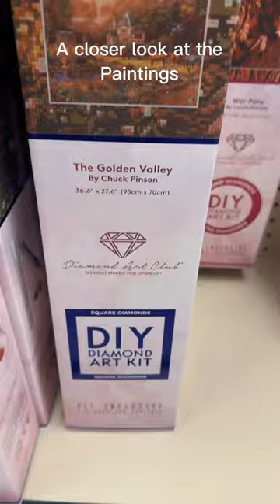Diamond painting supplies at hobby lobby | diamondpainting Art